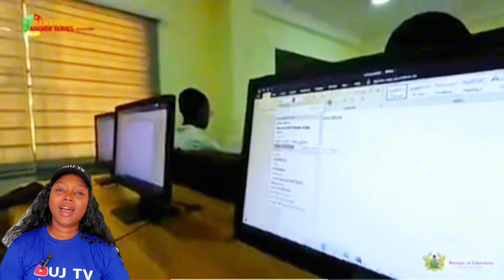Shocked One of the best STEM School in GHANA/ABOMOSU STEM School/GHANA Education is he best.